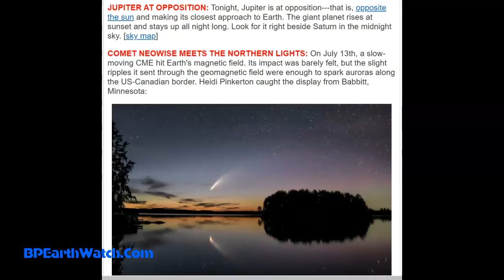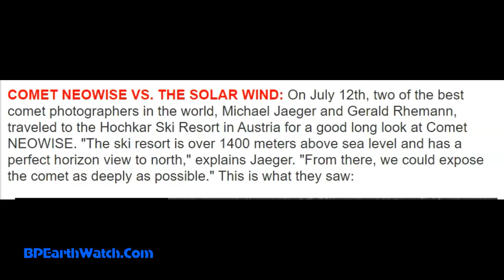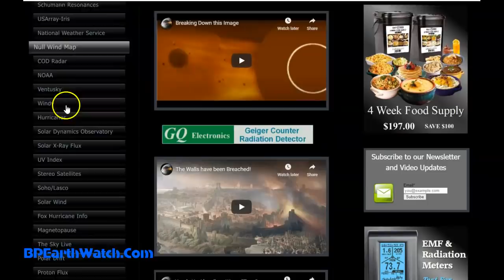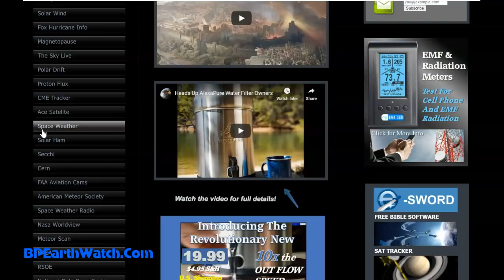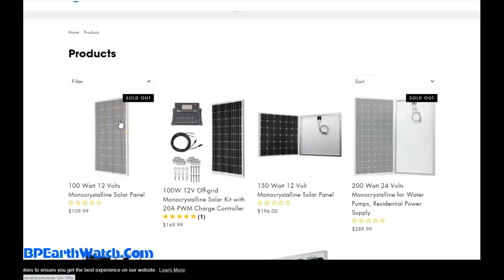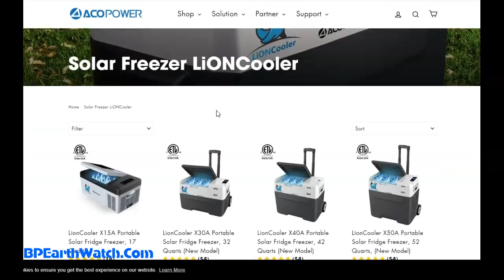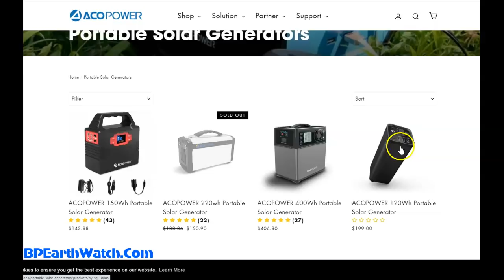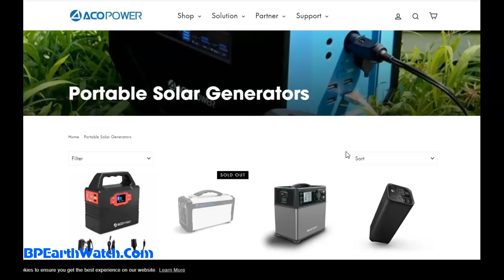Jupiter to dominate night sky as planet orbits closest to Earth